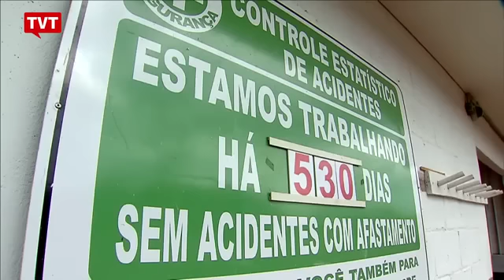Empresas deixar o de comunicar acidentes de trabalho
A partir de 2017 as empresas serão desobrigadas a comunicar acidentes de trabalho